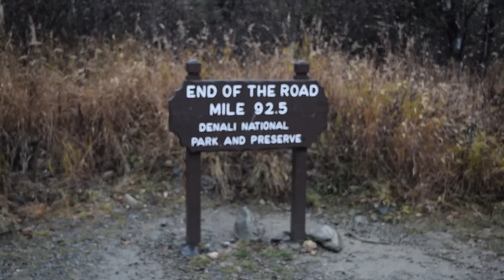WELCOME TO ALASKA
One of the nicest places I've ever been.